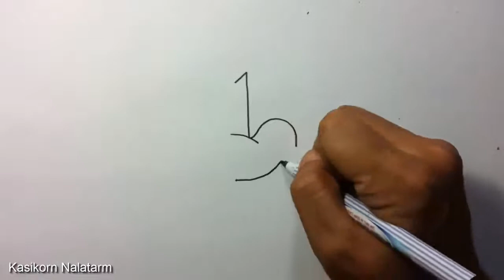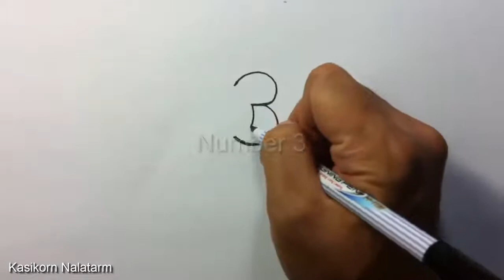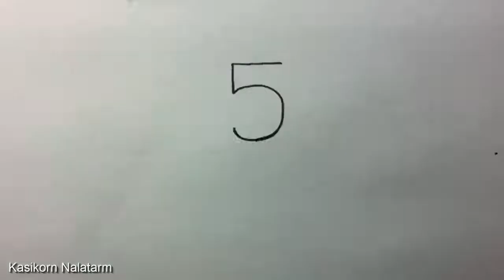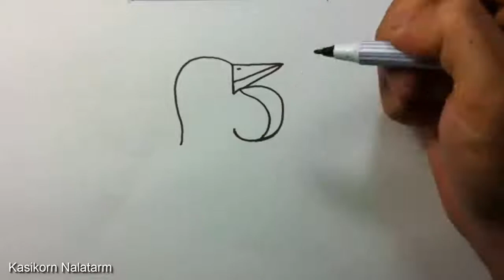🔴 Drawing Picture , How to turn Numbers 1 5 into the cartoon birds Learn step by step Art for kid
Funny Dog Videos 2022🤣 🐶 It's time to LAUGH with Dog's life